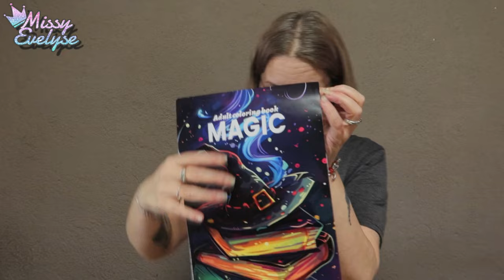Big Haul TEMU | Partie 1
▶ Ongles:
° Lien affilés